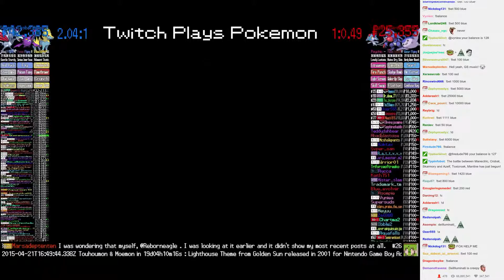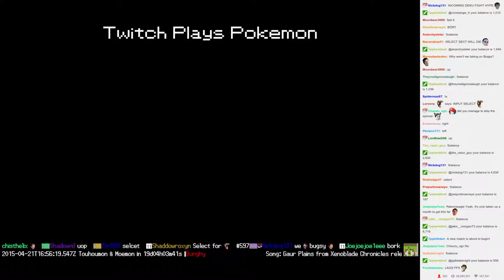Twitch Plays Pokémon Battle Revolution - Match #11245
Match #11245 [Blue: Manectric, Crobat, Skarmory] vs [Red: Azelf, Toxicroak, Mantine]